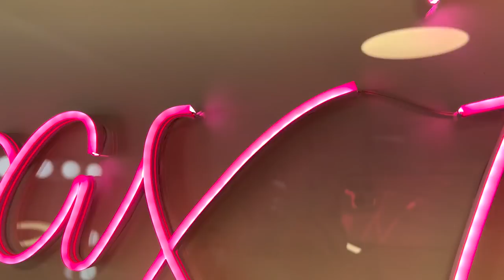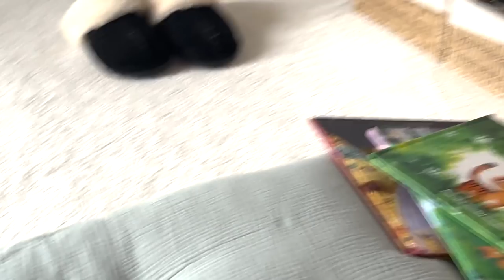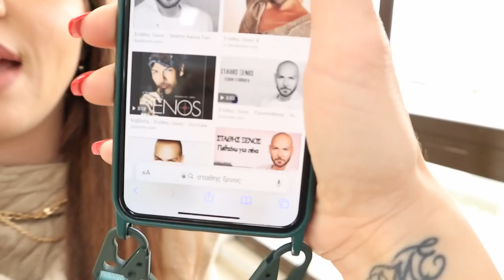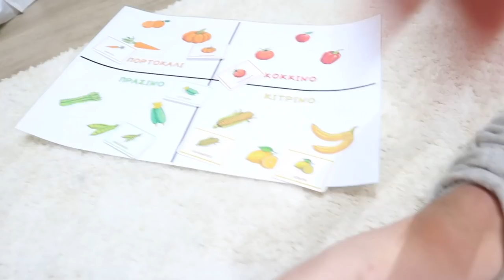ΤΕΛΙΚΑ ΝΑ ΚΟΨΩ (ΤΟ) ΓΛΥΚΟ? 😂 || GIO DREVELI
Άνοιξε με σου λεω! 😍❤️ ΚΑΙ ΔΙΑΒΑΣΕ ΜΕ!

Πεππας δημητρης:
Icarian diet

Gio Dreveli Makeup Academy IG: @giodrevelimakeupacademy

Λεωφόρος Βουλιαγμένης 564
17456 Άλιμος
2ος
Κατόπιν Ραντεβού

IG LASHES: @GIODREVELILASHES

Πατήστε το κουμπάκι ⚙️ να το δείτε σε ανάλυση FULL HD !!! ✅✅